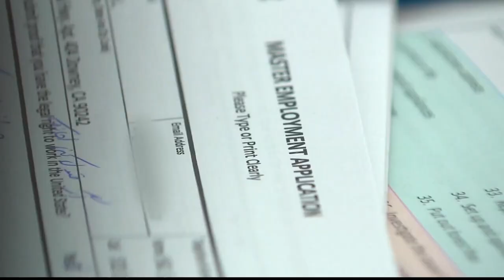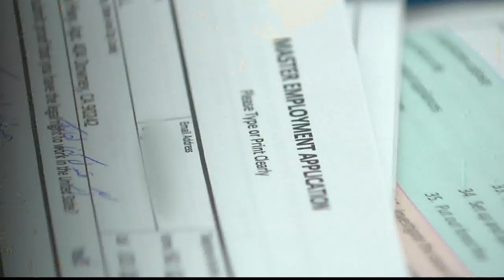Settlement reached in suit against Georgie Dept. of Labor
The department of labor is firing back after The Southern Poverty Law Center released a proposed settlement between the two parties.